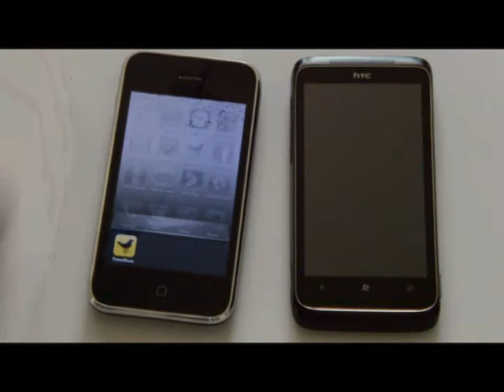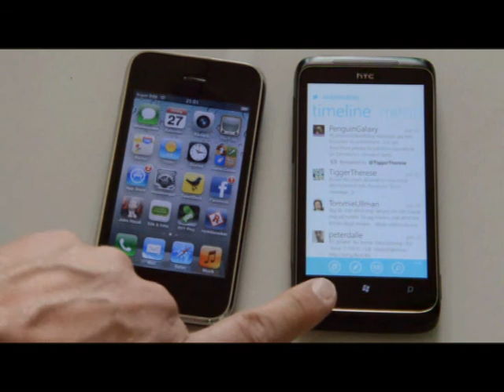Växla mellan och avsluta program i WP7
En av 1000 anledningar varför jag älskar Windows Phone. Båda telefonerna är gamla modeller, men båda telefoner har den senaste mjukvaran, så demonstrationen är giltig. Kommentarer bemöts här